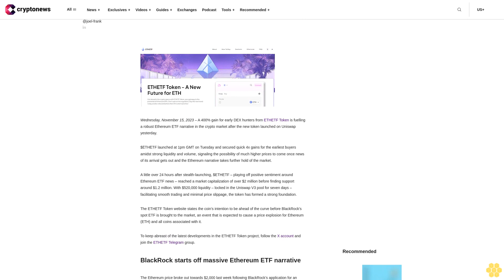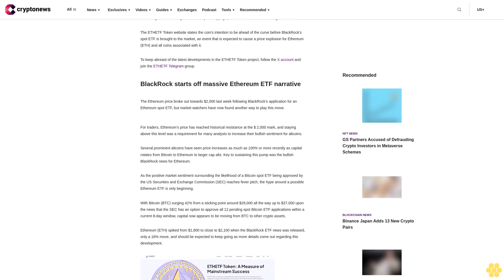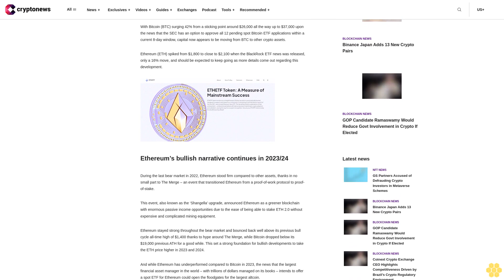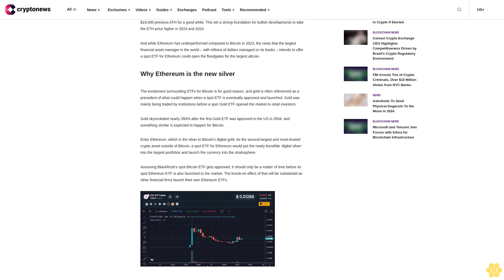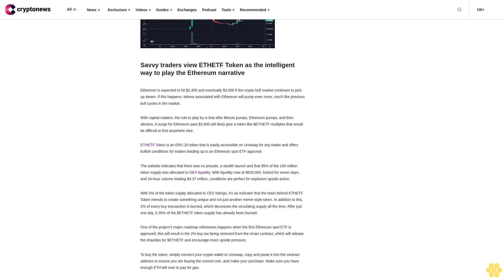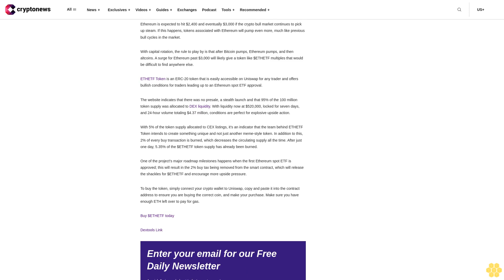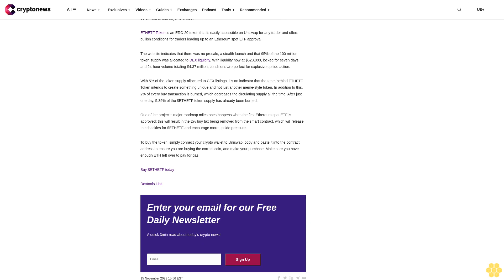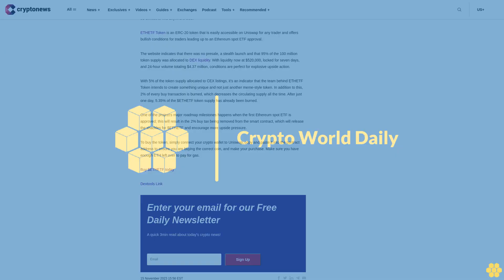Play the BlackRock Ethereum ETF Price Pump with ETHETF Token – Already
img class="alignnone size-full wp-image-131985" src=" alt="" width="512" height="234" srcset=" 512w, 300w" sizes="(max-width: 512px) 100vw, 512px" /

Wednesday, November 15, 2023 – A 400% gain for early DEX hunters from ETHETF Token is fuelling a robust Ethereum ETF narrative in the crypto market after the new token launched on Uniswap yesterday.

$ETHETF launched at 1pm GMT on Tuesday and secured quick 4x gains for the earliest buyers amidst strong liquidity and volume, signaling the possibility of much higher prices to come once news of its arrival gets out and the Ethereum narrative takes further hold of the market.

A little over 24 hours after stealth-launching, $ETHETF – playing off positive sentiment around Ethereum ETF news – reached a market capitalization of over $2 million before finding support around $1.2 million. With $520,000 liquidity – locked in the Uniswap V3 pool for seven days – facilitating smooth trading and minimal price slippage, the token has formed a strong foundation.

The ETHETF Token website states the coin’s intention to be ahead of the curve before BlackRock’s spot ETF is brought to the market, an event that is expected to cause a price explosion for Ethereum (ETH) and all coins associated with it.

To keep abreast of the latest developments in the ETHETF Token project, follow the X account and join the ETHETF Telegram group.

BlackRock starts off massive Ethereum ETF narrative.

The Ethereum price broke out towards $2,000 last week following BlackRock’s application for an Ethereum spot ETF, but market watchers have now found another way to play this move.

For traders, Ethereum’s price has reached historical resistance at the $ 2,000 mark, and staying above this level was a requirement for many analysts to increase their bullish sentiment for altcoins.

Several prominent altcoins have seen price increases as much as 100% or more recently as capital rotates from Bitcoin to Ethereum to larger cap alts. Key to sustaining this pump was the bullish BlackRock news for Ethereum.

As the positive market sentiment surrounding the likelihood of a Bitcoin spot ETF being approved by the US Securities and Exchange Commission (SEC) reaches fever pitch, the hype around a possible Ethereum ETF is only beginning.

With Bitcoin (BTC) surging 42% from a sticking point around $26,000 all the way up to $37,000 upon the news that the SEC has an option to approve all 12 pending spot Bitcoin ETF applications within a current 8-day window, capital now appears to be moving from BTC to other crypto assets.

Ethereum (ETH) spiked from $1,800 to close to $2,100 when the BlackRock ETF news was released, only a 16% move, and should be expected to keep going as more details come out regarding this development.

img class="alignnone size-full wp-image-131986" src=" alt="" width="512" height="244" srcset=" 512w, 300w,...